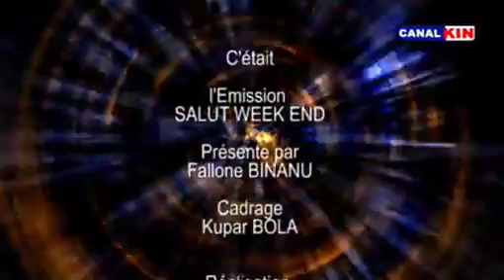MISS FA : BOYOKA NKUNGA NA Sr RACHEL pe Fr TRESOR